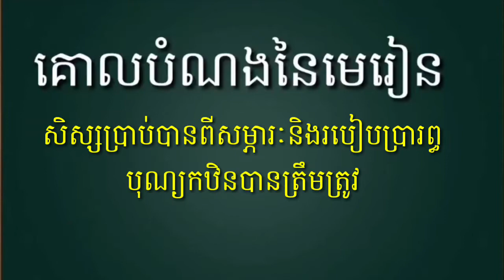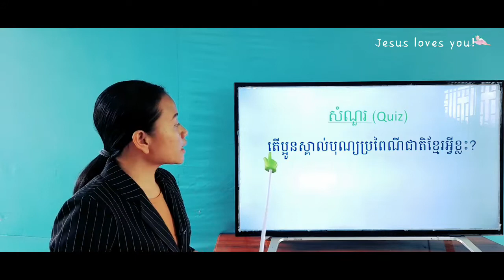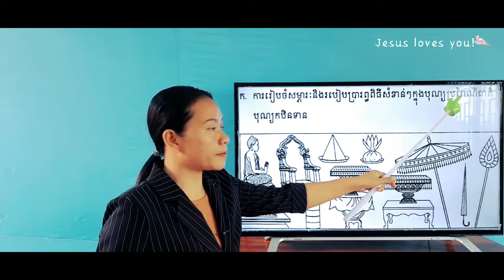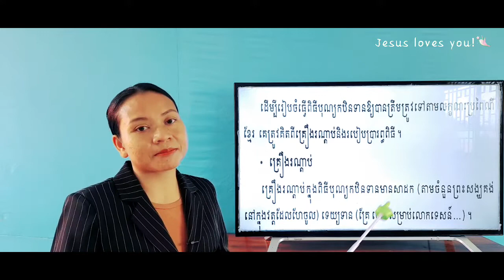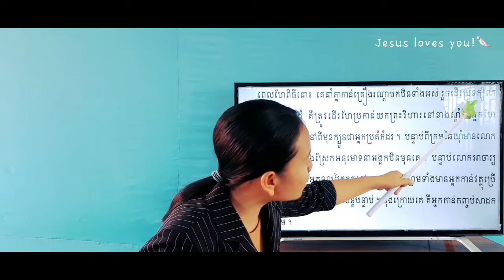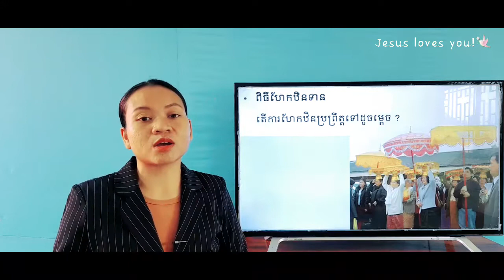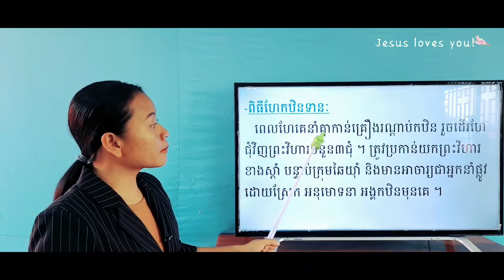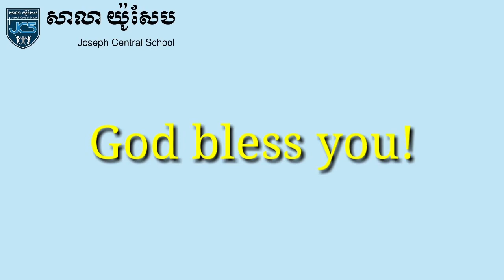86-3_ថ្នាក់ទី4-សិក្សាសង្គម-មេរៀនទី2-បុណ្យកឋិន-ទំព័រ62~63-13072021-Joseph Central School